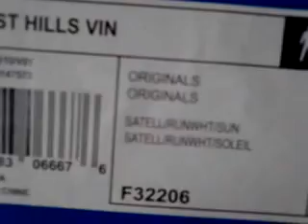Shoe Collection: Adidas Forest Hills Blue Video 14